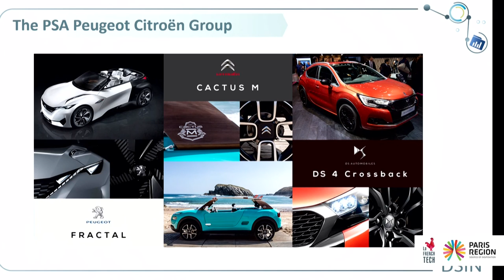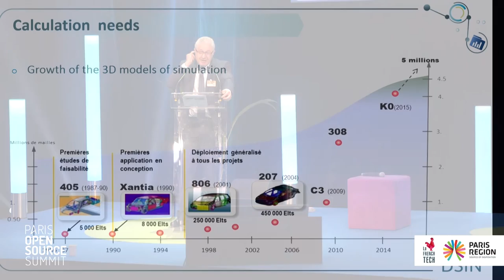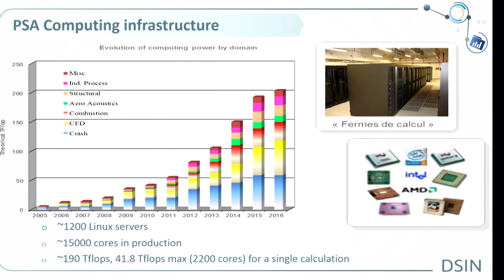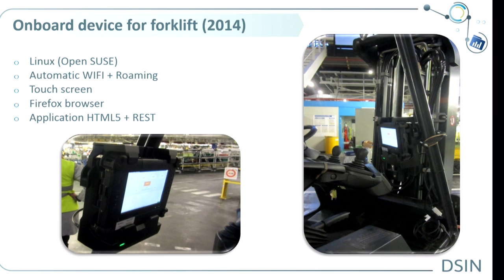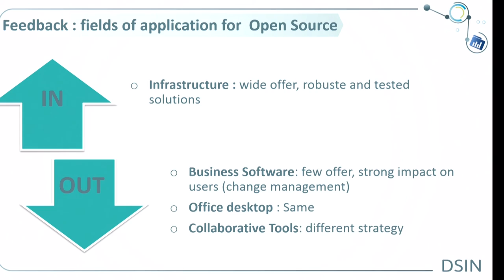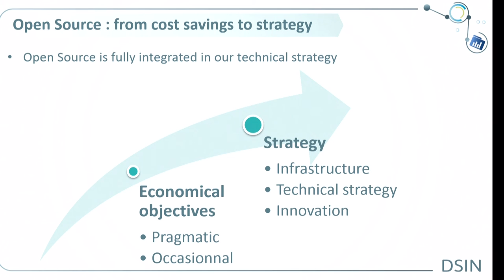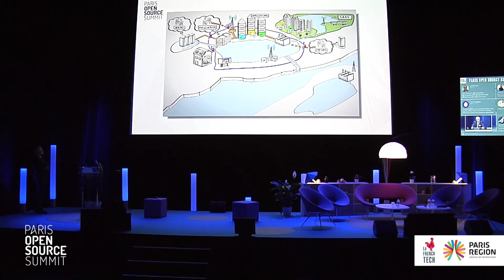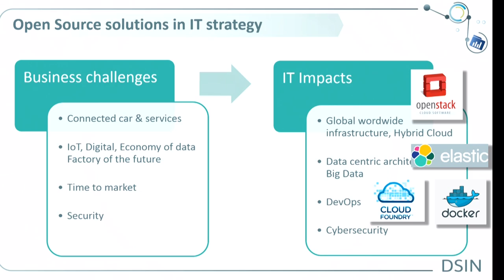L'Open Source chez PSA Peugeot Citroen, Jean-Luc PERRARD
Jean-Luc Perrard
DSI PSA Peugeot Citroen